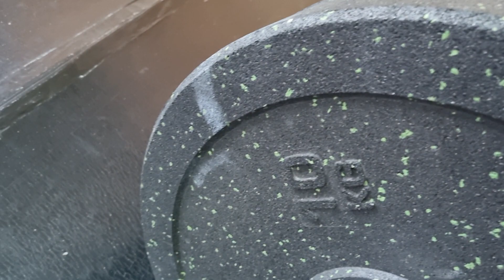Team Sixpack - wod 3